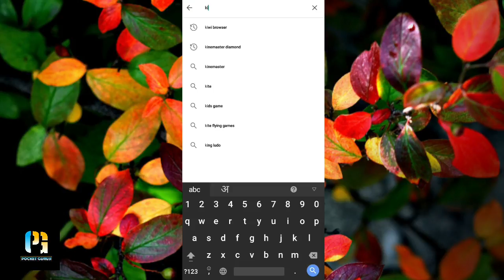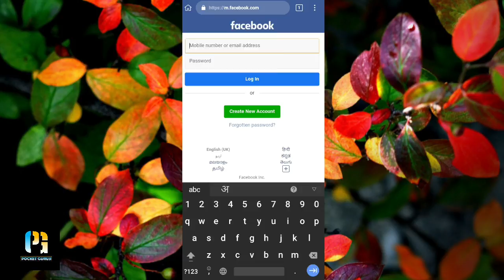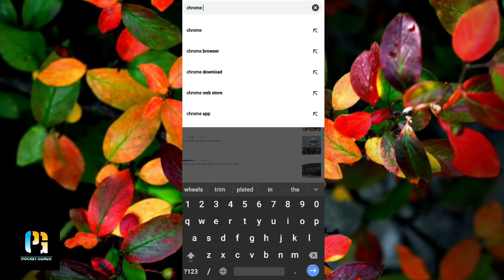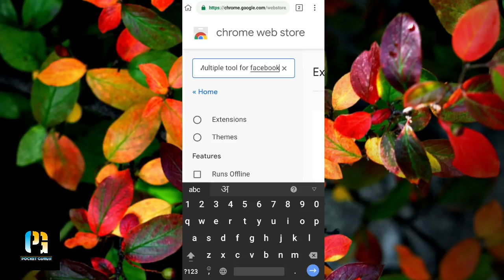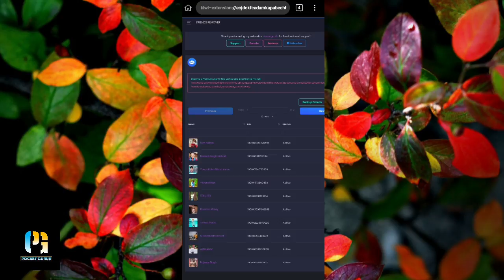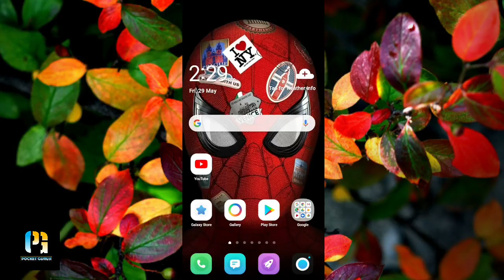How to unfriend all facebook friends in one click | Delete or Remove all facebook friends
Hello friends you are going to watch that how can you unfriend your all facebook friends in one click.

Topics i Covered in this video:
remove all friends from facebook.
how to unfriend.
how to unfriend all facebook friends one click.
how to unfriend all facebook friends.
how to delete multiple friends on facebook.
one click unfriend all friend.
unfriend all friend in one click.
unfriend all facebook friends at once.
unfriend all facebook friends.
delete all friends at once
how to unfriend all friend on facebook at once,
all facebook friend unfriend,